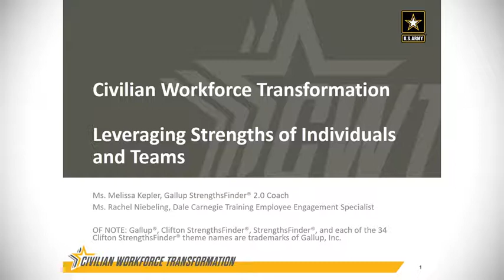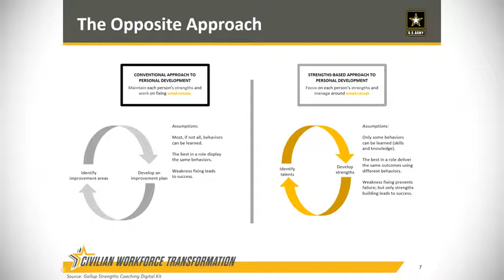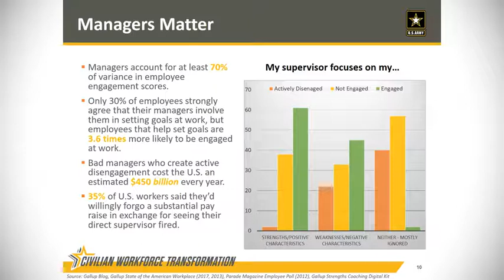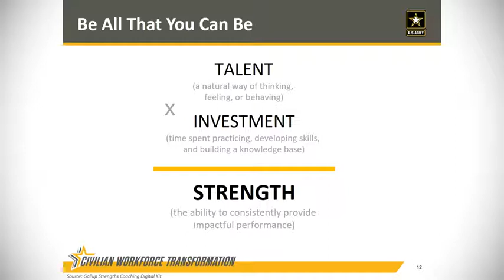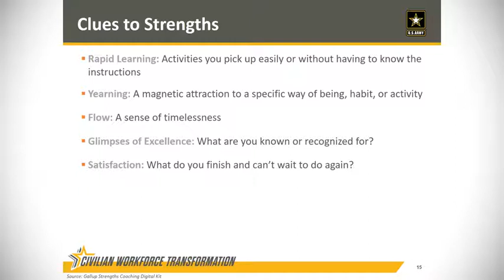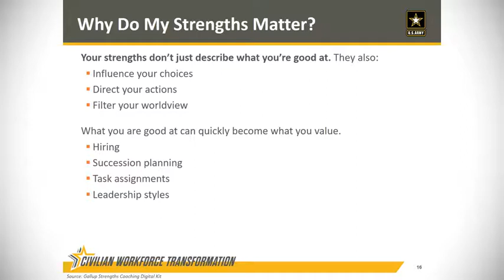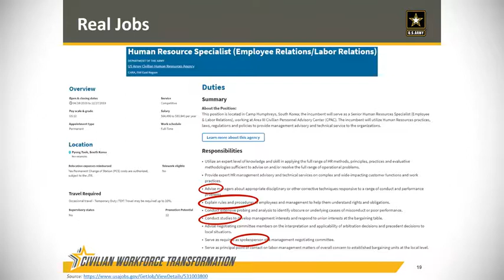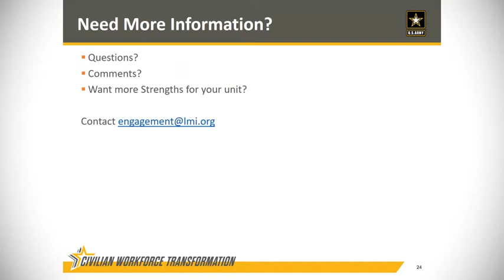CWT E2 Council Leveraging Strengths (2019) 🇺🇸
🔴 [Author]:
Video by Jennie Higgs

🔴 [Unit]:
U.S. Army Civilian Workforce Transformation

🔴 [Description]:
Recording of the June 2019 E2 Council on "Leveraging Strengths of the Individual and the Team".

🔴 [Tags]:
employee engagement

🔴 [VIRIN]:
190822-A-VX884-001